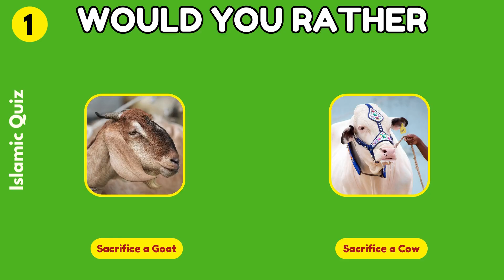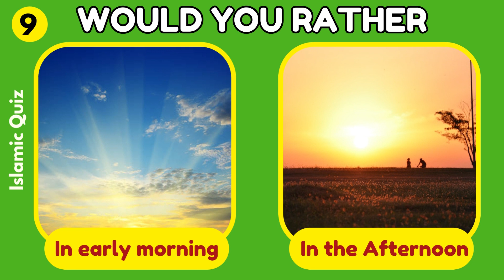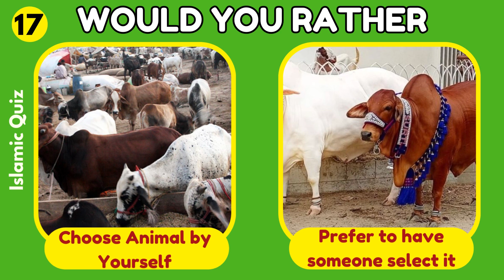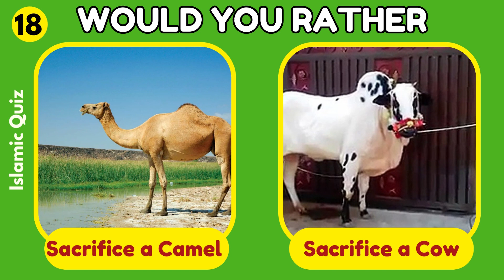Would You Rather Qurbani Edition | Islamic Quiz (No Music)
Welcome to our special edition of the "Would You Rather" quiz, designed specifically for Bakra Eid (Eid al-Adha)! In this exciting Qurbani-themed quiz, you'll be presented with a series of intriguing choices related to the celebration of Eid and the act of sacrifice.

Join us as we dive into a fun-filled session of decision-making! You'll be challenged to make tough choices.

Remember, there are no right or wrong answers - it's all about personal preferences and perspectives. So, gather your enthusiasm, click play, and embark on this entertaining journey of "Would You Rather" - Bakra Eid edition!

Eid Mubarak to all our viewers!